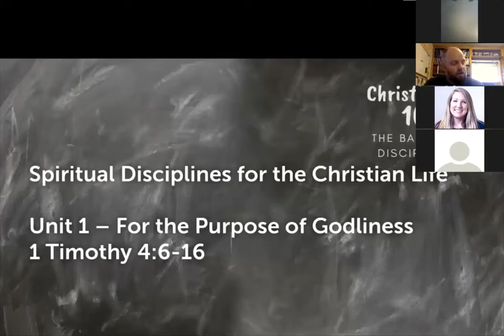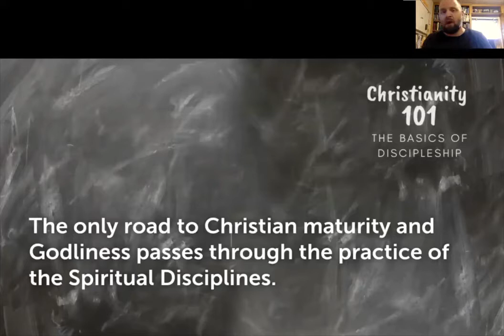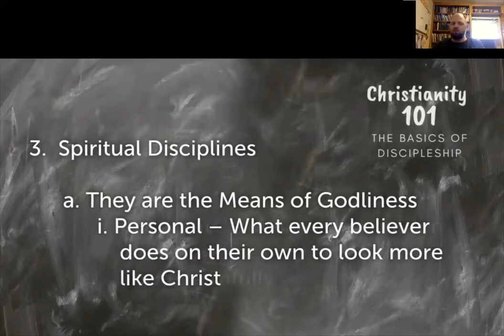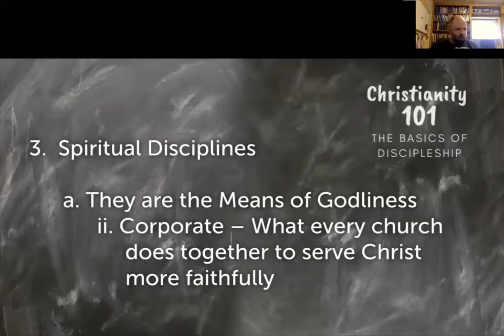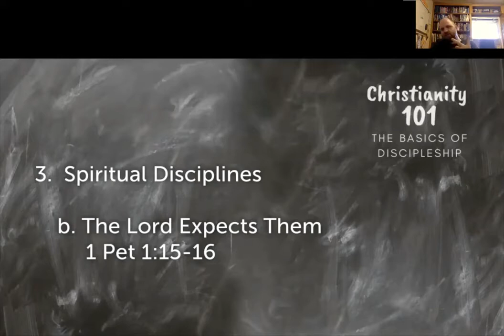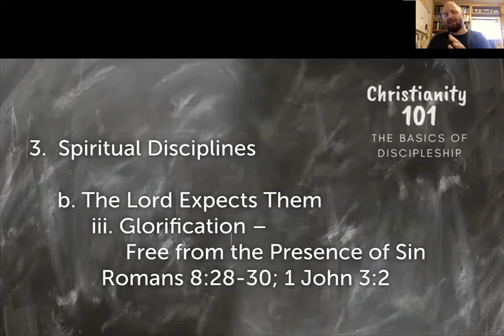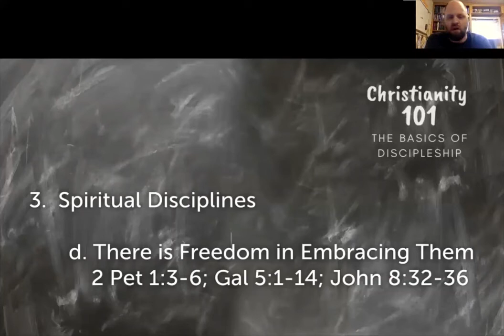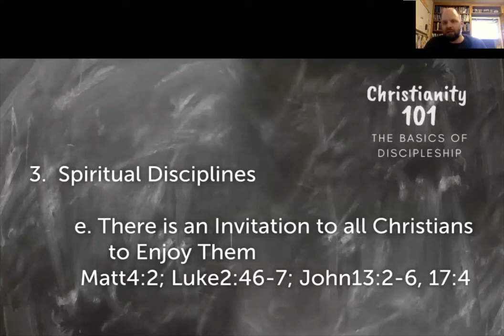Wednesday Night Digital - Christianity 101 - Unit 1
This is a recording of a Digital Wednesday Night Bible Study at Central Baptist Church, Itasca TX. We examining the book "Spiritual Disciplines for the Christian Life" by Donald S. Whitney. This video is a capture of a Zoom Meeting of several church members.